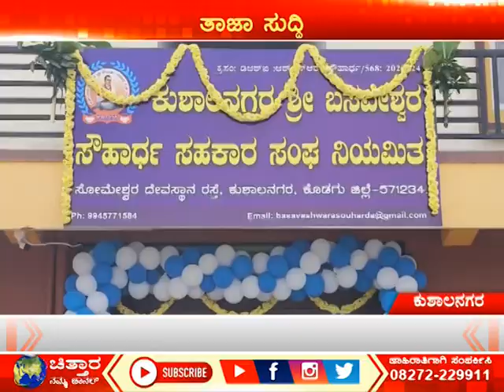ಶ್ರೀ ಬಸವೇಶ್ವರ ಸೌಹಾರ್ದ ಸಹಕಾರ ಸಂಘ ಆರಂಭ